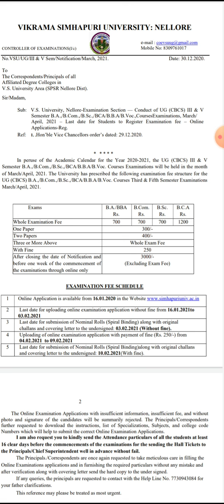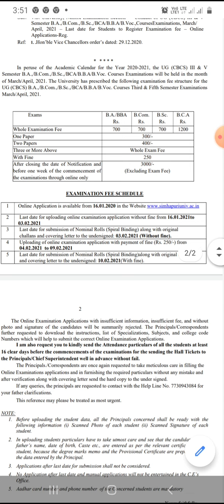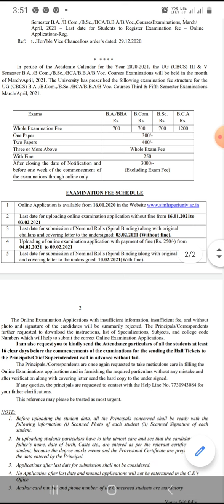VIKRAM SIMHAPURI UNIVERSITY UG EXAMS FEES DETAILS FOR 3rd and 5 th SEMESTER AND LAST DATE